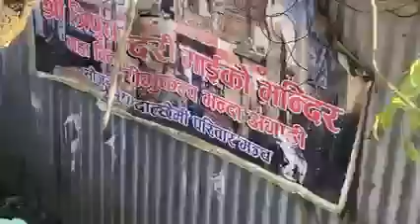Tripura Sundari The Temple Jatra Vlog || Sindhupalchok Tauthali || By Video Damar Shrestha